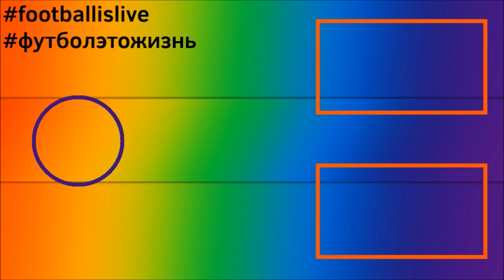КАРЬЕРА ЗА ИГРОКА l FIFA 22 l ВЗЯЛИ ЛЧ?! #17